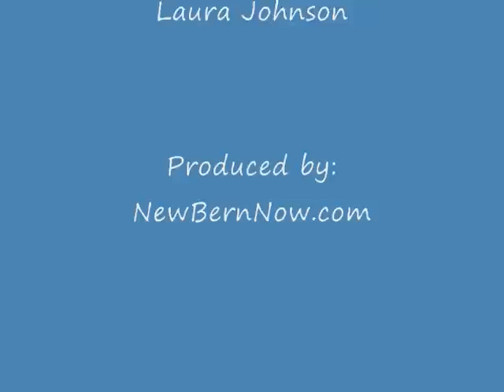Confidential Records Management, Inc - Leading Clients into the Digital Age!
- Learn how CRMI can help you protect your privacy in your personal life or with your business! Contact them today!